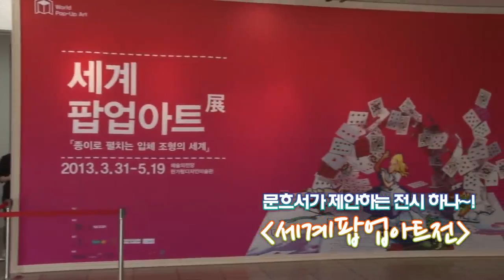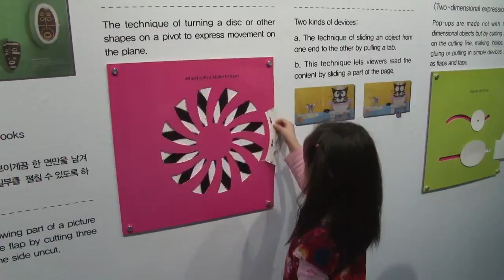2013 문화가 흐르는 서울 4월3째주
1) 오프닝- 성공회서울성당 근현대 문화유산 답사 시리즈 서울시 중구 정동에 위치. 일제강점기에 지어진, 우리나라에서 유일하게 온전한 로마네스크 양식을 갖춘 건물

2) 세계팝업아트 전 기 간: 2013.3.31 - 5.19 장 소: 예술의전당 한가람 디자인미술관 제1,2전시실 입장요금: 어른 12,000원/ 어린이, 청소년 10,000원 문 의: 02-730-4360

 3) 아동뮤지컬 - 사과가 쿵 기 간: 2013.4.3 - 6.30 장 소: 대학로 소리아트홀 2관 입장요금: 20,000원 문 의: 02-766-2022

* 단신 : 서울시향 어린이날 음악회, 서울시립남서울생활미술관 개관기념전 (Craft Masters Today-제17회 서울시 무형문화재 기능보존회 초대전), 2013 공연예술창작스튜디오